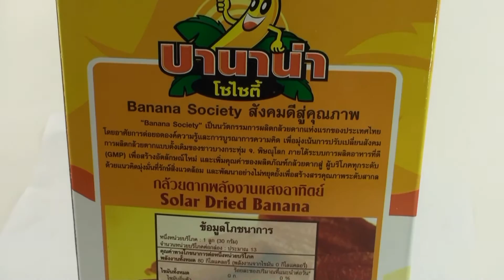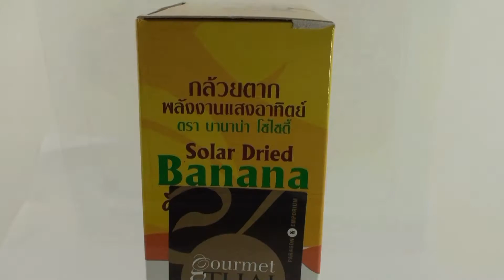Solar Dried Banana - HD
Solar dried banana.